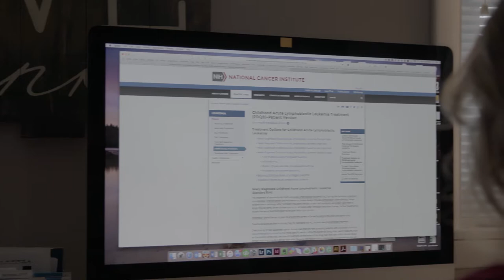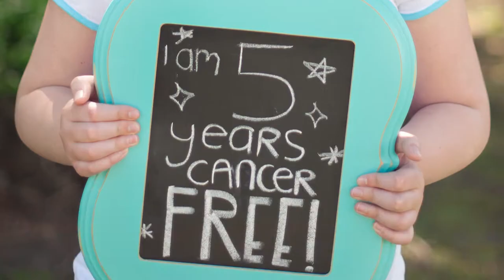Believe Ball 2017: Writing A Better Story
On October 28, 2017, we hosted the inaugural Emily Whitehead Foundation Believe Ball. The event, which raised $450,000, brought together CAR-T cell therapy patients, their families, doctors, researchers and others working to find less toxic treatment options for children with cancer.